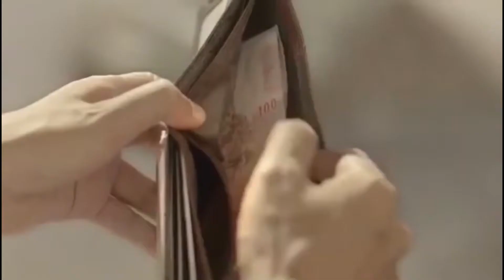Weekly Focus with Bishop Peter Ndung'u: Keep doing it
When we look at the waves of the ocean, so many people want to live near them because of the lovely scenery and marine life in the waters. As such, even though sometimes we wonder why we are here, don't be dismayed; keep doing what you do. If you love life, so many people will want to be near you because you exist not just for your own benefit but also for the benefit of so many others. Fulfill your purpose and you will be happy.

We hope this message will transform your life and help you live a victorious life in Christ Jesus.

Yes!! We are social!

Produced by:
Overcoming Faith Church
Media Department